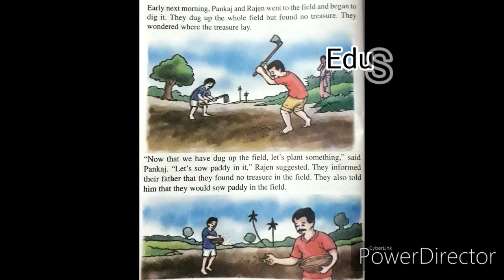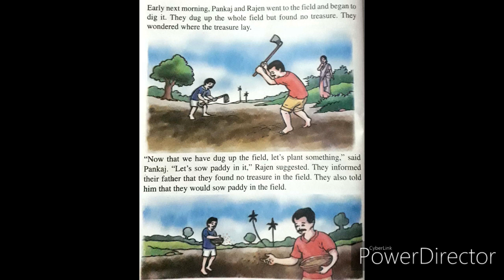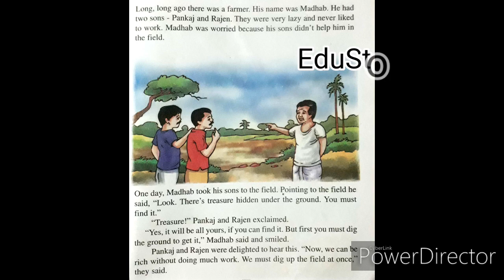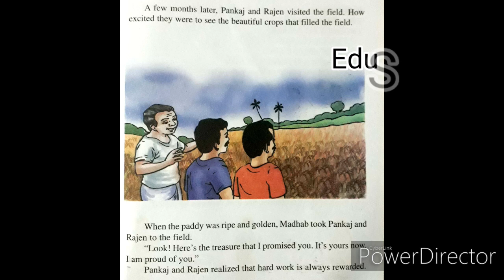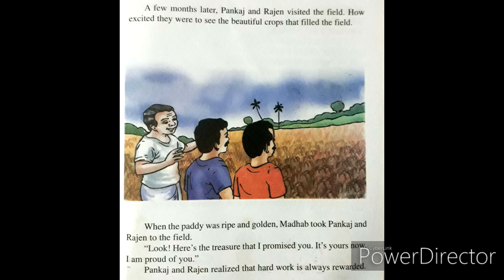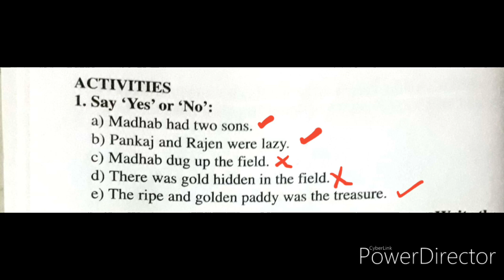The Hidden Treasure | English Reading Session | Class 4 Lesson 4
The Hidden Treasure Class 4
Simple story reading. Class 4 English Lesson 4 - The Hidden Treasure. Just to help out students in reading out a story.

হেলো বন্ধুগণ, আমি রুকন আহমদ, যদি ভিডিওটি আপনার পছন্দ হয় তাহলে লাইক করবে, শেয়ার করবে এবং চ্যানেলটি সাবস্ক্রাইব করতে অবস্যই ভুলবেন না ও এই 🔔 টিপে দিবেন যাহাতে আমার নতুন ভিডীও সবার আগে পেয়ে যান।